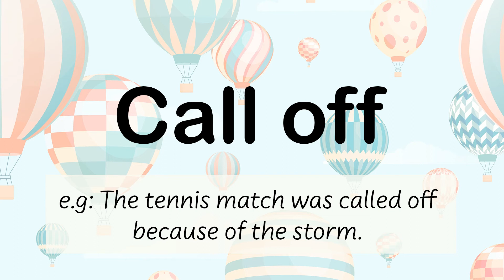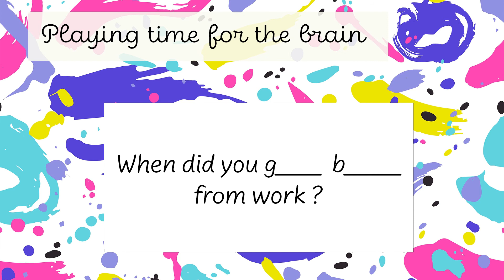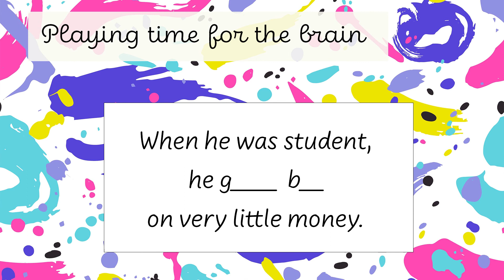5 Phrasal Verbs: get by, get back, call off, drop in, chill out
Visit my instagram @greensalad009